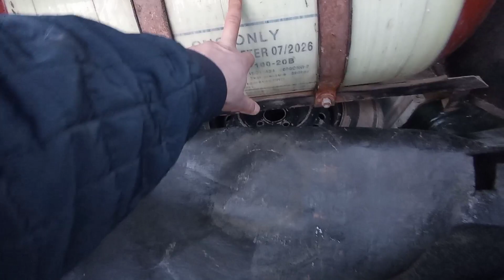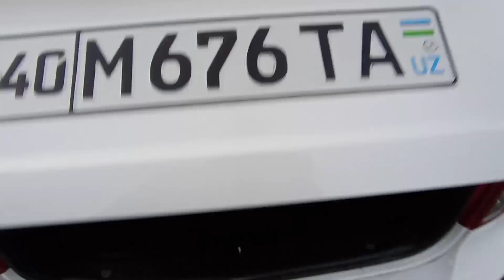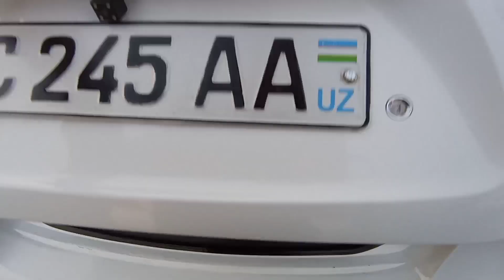21 YANVAR QOQON MASHINA BOZORI NARHLARI 2021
Mahmudjon YOUTUBE KANALIM

BAHRAMAND BO'LASIZ.
KANALIM UCHUN AJRATKAN VAQTINGIZ UCHUN KATTA RAXMAT.
FIKR VA TAKLIFLARINGIZNI KOMMENTARIYADA QOLDIRISHINGIZ MUMKIN.
QO'LLAB QUVVATLAB TURGAN INSONLAR UCHUN MINNATDORCHILIK BILDIRAMAN.